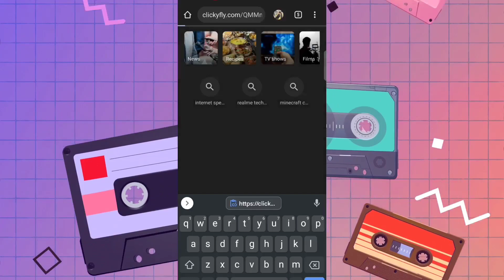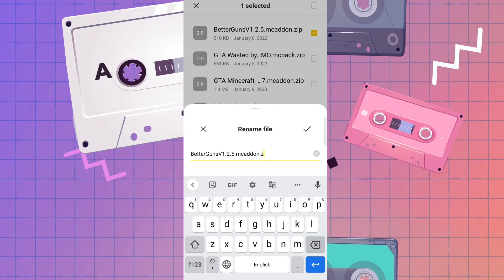GTA 5 MOD FOR MCPE 1.19+ ( Full Version ) | GTA 5 mod for minecraft pe | Gaming Cassette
GTA 5 MOD FOR MCPE 1.19+ ( Full Version ) | How to download GTA 5 mod for minecraft pe | Gaming Cassette

Hello guys this is Shubham and welcome to "Gaming Cassette"